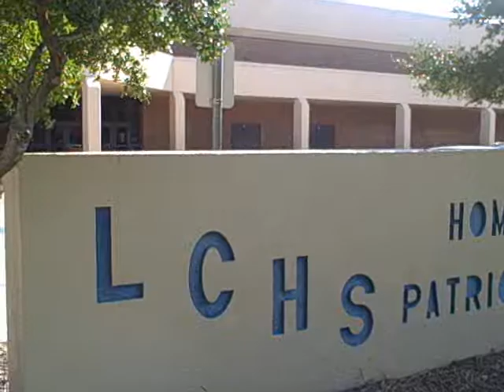Lakeview Minutemen & DK KREW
I like being in Minutemen and DK Krew.  so i made a video of both!! ENJOY!!